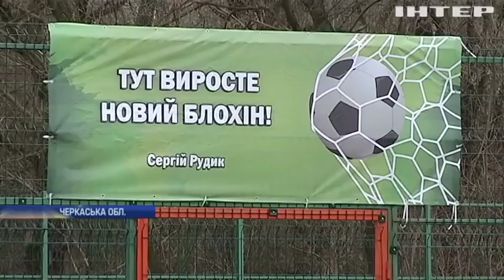В Україні на розвиток дитячого футболу виділять 370 мільйонів